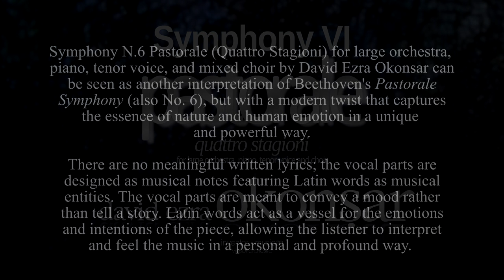Symphony N 6 Pastorale, Quattro Stagioni IV L'estate